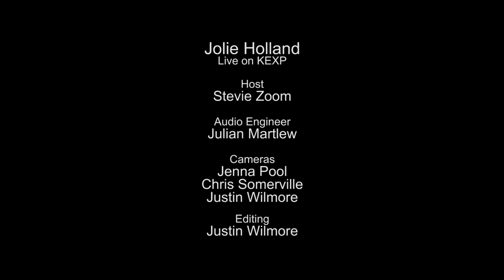Jolie Holland - Out On The Wine Dark Sea (Live on KEXP)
presents Jolie Holland performing "Out On The Wine Dark Sea" live in the KEXP studio. Recorded June 15, 2014.

Host: Stevie Zoom
Audio Engineer: Julian Martlew
Cameras: Jenna Pool, Chris Somerville & Justin Wilmore
Editor: Justin Wilmore